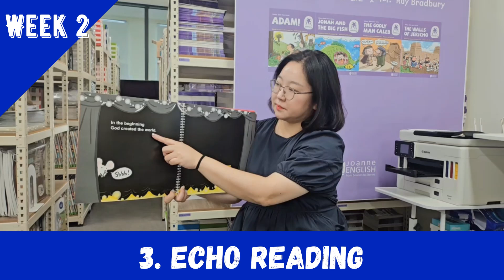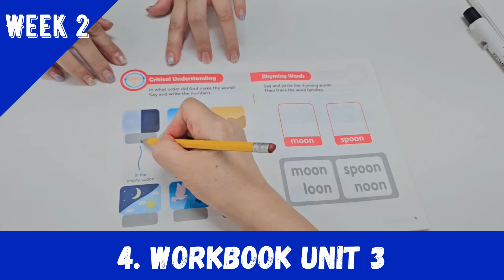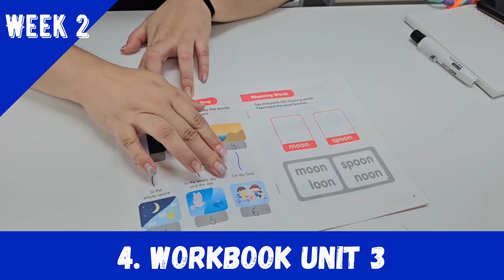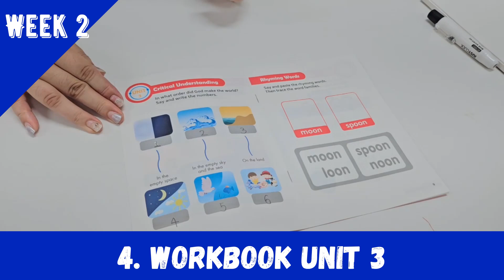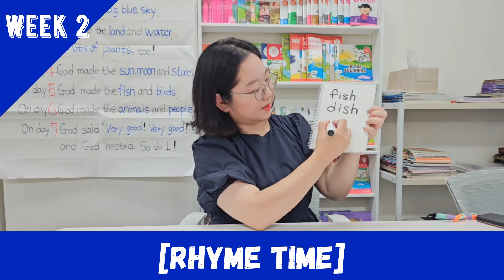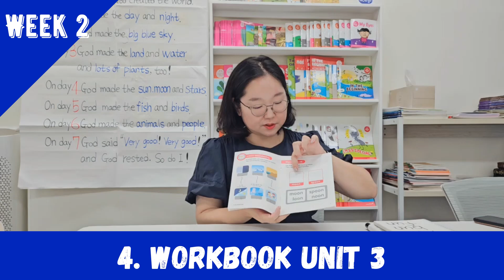Special Me Daily Activities: Week 2 [Joanne English]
Special Me Early Bible Readers, 24 2-Year Program:
3 weeks/story, 90 min/each week, 6 books/semester

[Week 2]
*Word Review, Story Review
*Echo Reading,
*Workbook Unit 3
 Rhyming Words & Word Families

Materials, Teaching Guide
[Joanne English]